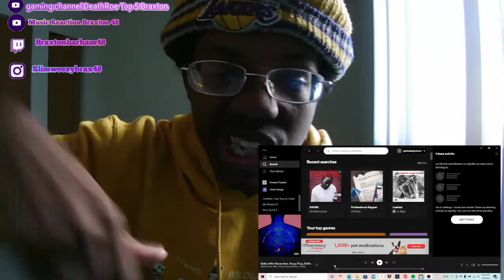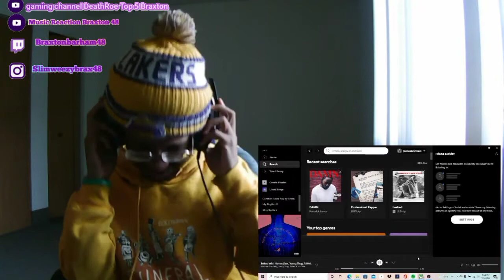Machine Gun Kelly ft Young Thug, RJMrLA,& Lil Duke "Bullets With Names" (REACTION!!) (HE DISSED EM?)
Machine Gun Kelly ft Young Thug, RJMrLA,& Lil Duke "Bullets With Names" (REACTION!!)